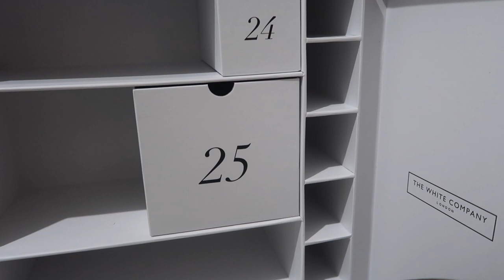VLOGMAS DAY 21;; SHOPPING IN LONDON come shopping with me